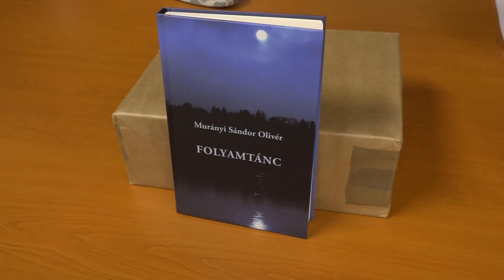2023.05.19. Folyamtánc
Murányi Sándor Olivér író, lovas zarándok tartott könyvbemutatót csütörtök este Tóthfaluban.